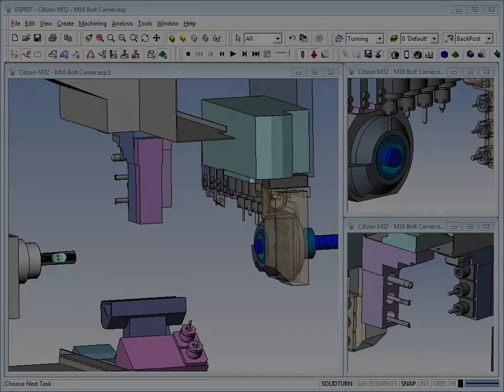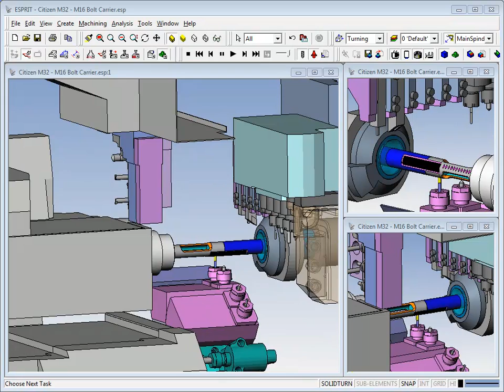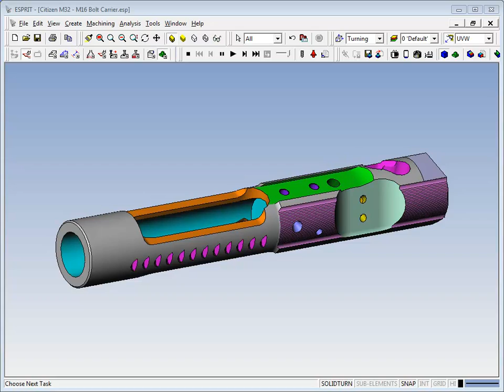Citizen M32 M16 Bolt Carrier